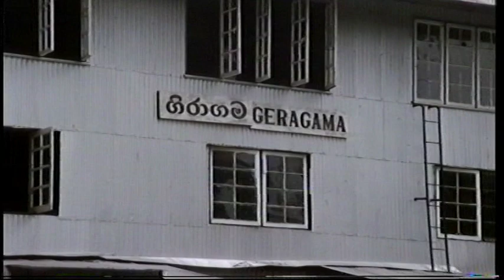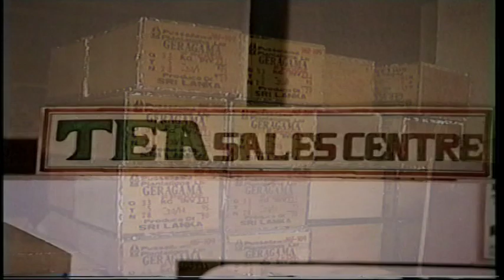Geragama theefabriek in Sri Lanka(1995)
In 1995 bezochten we in de buurt van Kandy(in Pussellawa) een theeplantage en -fabriek. We zagen het gehele proces van het plukken van de theeblaadjes tot aan de verkoop in de fabriekswinkel.